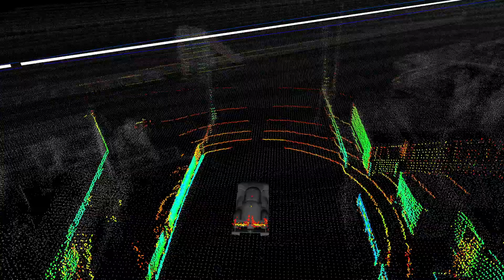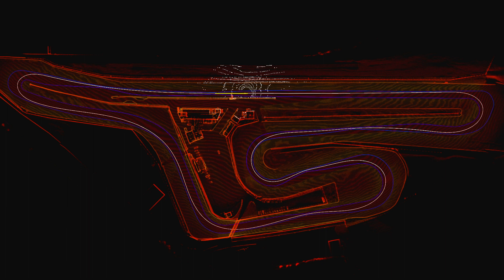How to Train an Autonomous Racecar | Season Alpha | Roborace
Just how do you train an autonomous vehicle to race on a new track? Team Graz used LIDAR at the Season Alpha event in Circuit de Croix-en-Ternois to navigate the precision course but first had to ensure DevBot would be able to localise during the competition.

Roborace is the world’s first competition for human + machine teams, using both self-driving and manually-controlled cars. Race formats will feature new forms of immersive entertainment to engage the next generation of racing fans. Through sport, innovations in machine-driven technologies will be accelerated.
Roborace will redefine the way you think about autonomous technology.